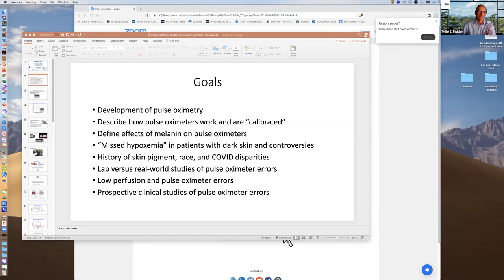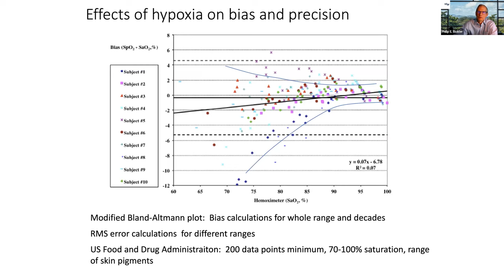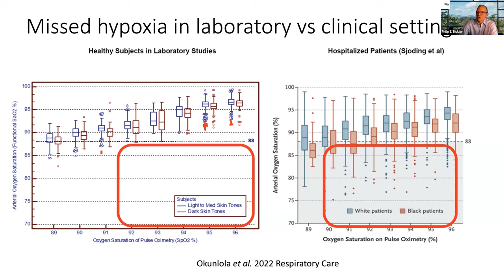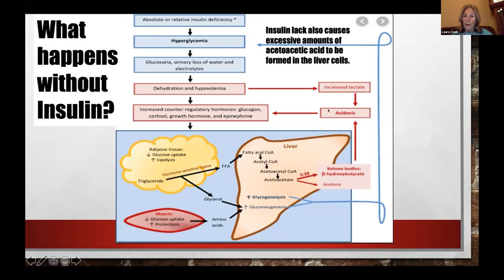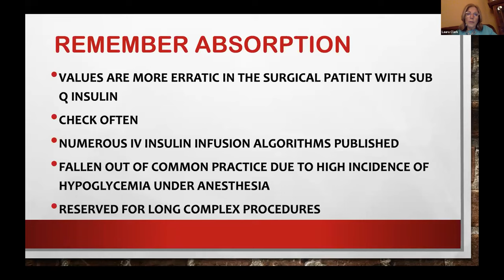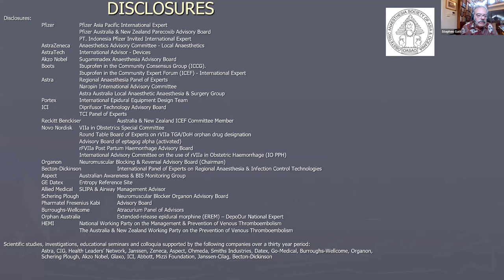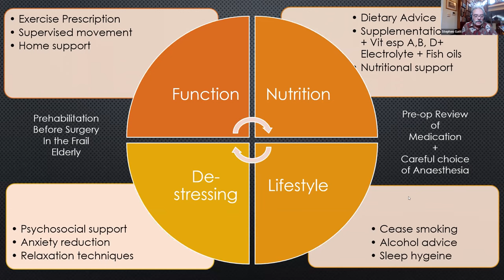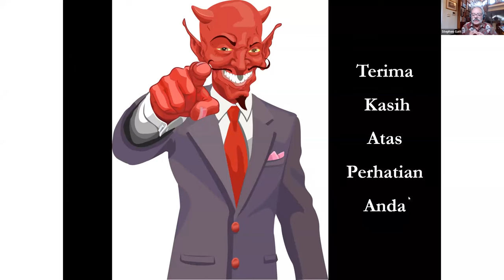19th Indoanesthesia : Perioperative Medicine 2